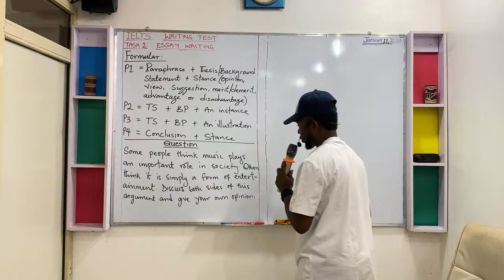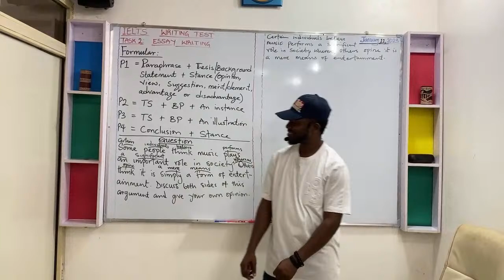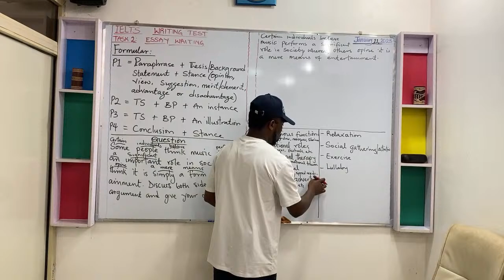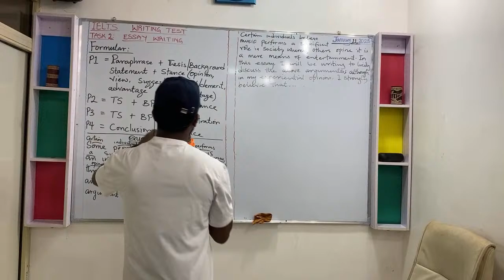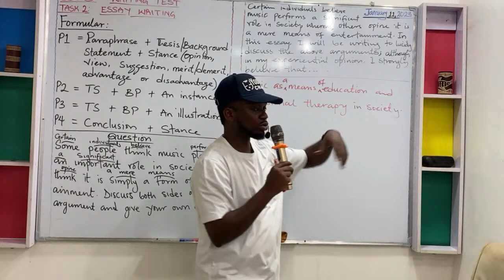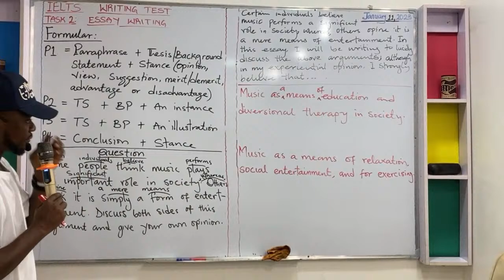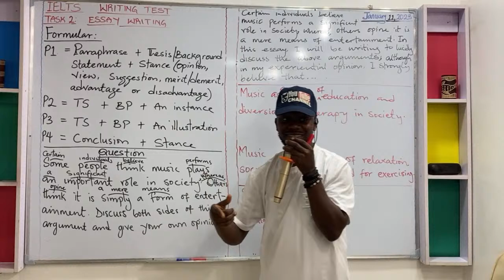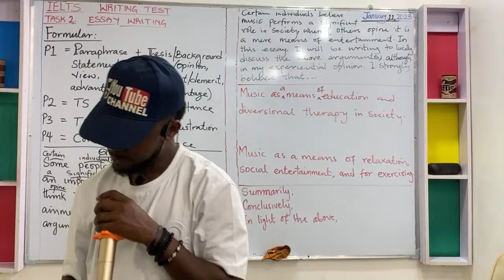TATEC IELTS PREP TRAINING SESSION (Writing Test - Lesson 4 - Essay Writing) - January 11, 2024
TATEC IELTS PREP CENTER is a multiple award winner 🏆🏅🥇 over the years, and wishes to give back to the society by running a free IELTS COACHING TV to aid prepare candidates who are looking to sit the IELTS test but need assistance with getting prepared.

Drop all your questions and comment at the comment session. It/they shall be replied to accordingly.